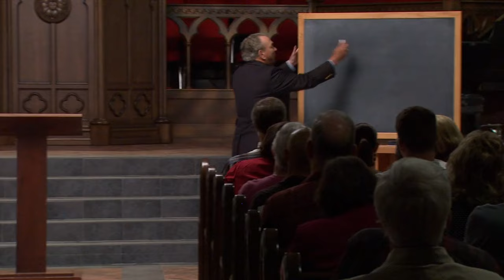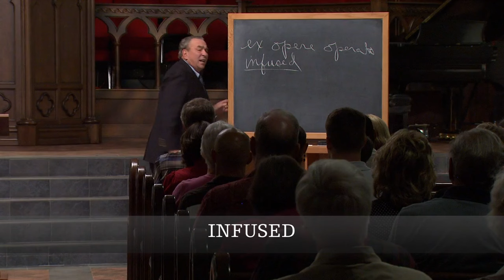Roman Catholic View of Justification (Part 1): Luther and the Reformation with R.C. Sproul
Many members of the Protestant church today do not understand properly their origins and the nature of their predecessors “protest” against the Roman Catholic Church. When asked about the respective differences, they may respond with some stereotypical answers such as, “I don’t worship Mary,” “I believe in justification by faith, not works,” or “The bread and wine of the Lord’s supper don’t really turn into the body of Jesus.” In this lesson, Dr. Sproul explains the real, serious points of doctrine at stake during Martin Luther’s timeframe and the Reformation, paying careful attention to the doctrine of justification and its place in Roman Catholic thought.

This message is from R.C. Sproul's 10-part teaching series Luther and the Reformation.